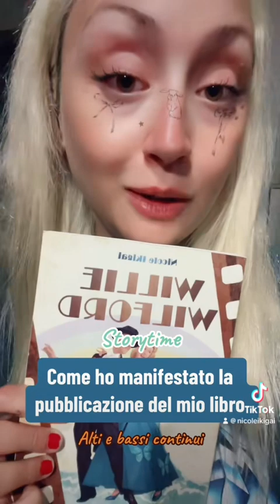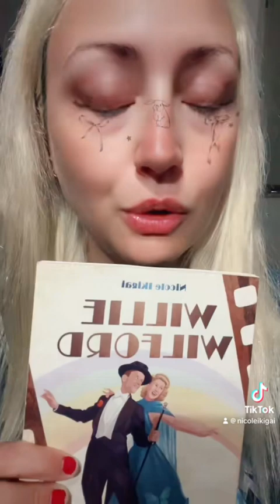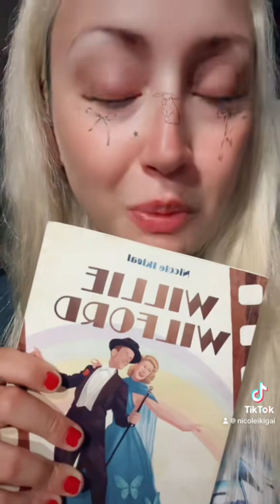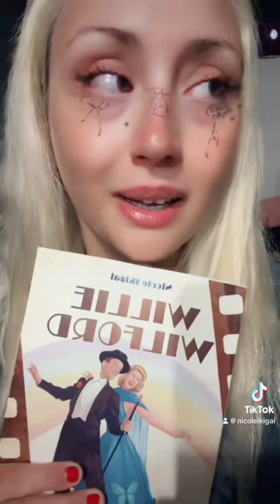Come ho manifestato la pubblicazione del mio libro | Storytime